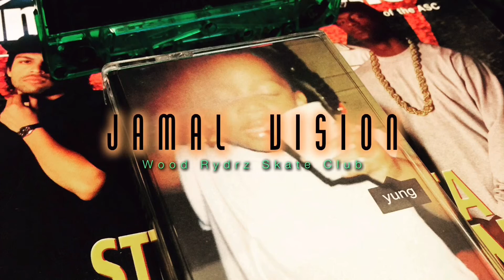Music + Roller Skates = Freedom #104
Thank you for supporting Wood Rydrz for 2 years and watching Jamal Vision today.

Support of the skate community and the love of music changed the way I connect to the roller skate community. I'm thankful I respect myself enough to believe in my people.

The art of video and music connect Jamal Vision to Jamal Ross. One day I'll see our people become Kings & Queens in the city where  our problems isn't excepted to stand up.

Artist: Dom Kennedy
Album: Yellow Album

Album: To Pimp A Butterfly